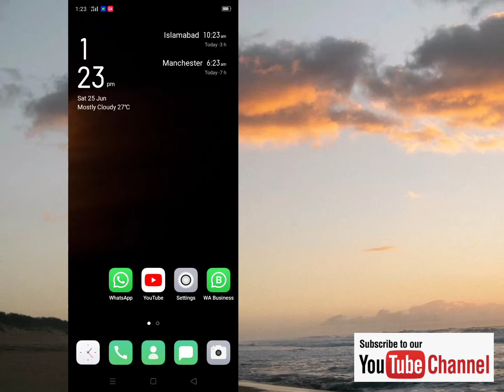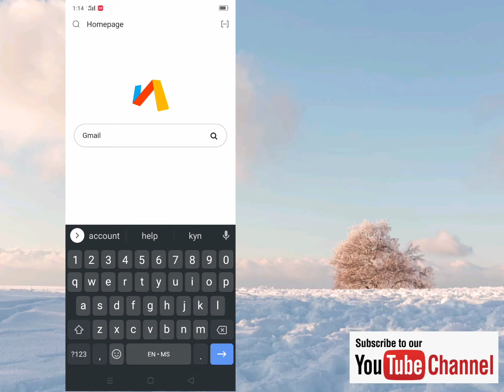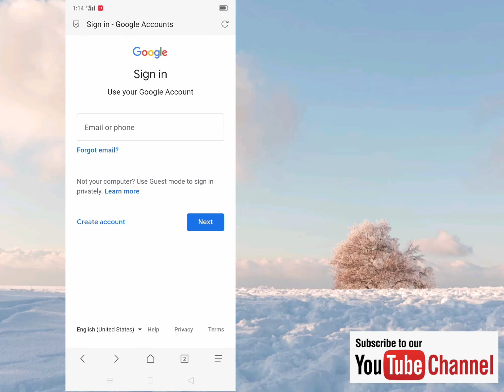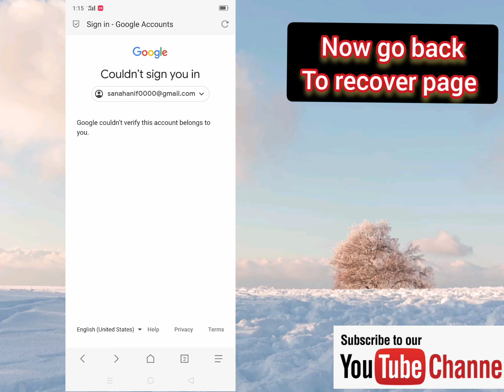How To FIX GOOGLE Couldn't VERIFY This ACCOUNT Belongs To YOU Problem 2022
In this video, I will show you how to Fix GOOGLE Couldn't VERIFY This ACCOUNT Belongs To YOU, try again later or use account recovery for help, Problem 2022. If your Google Account is Blocked or Restricted for any reason and you are unable to gain access to your Google Account and You have tried all recovery methods but none of them are working and even you are not able to login to Google AdSense or Youtube then you are in the right video as I will show you How to Recover you GOOGLE Account very easily.

I will share a unique way to do  reasons and as a result, Google couldn't sign you in. Well, I will share all details in this video on how to do Gmail account recovery or Google Account recovery to recover your restricted account successfully.

Google can't verify this account belongs to you || new method Gmail recover aaccount || Tech A Ch

GoogleAccountRecovery
 kahit wala na ang gmail o ang cp number mo
 how to retrieve facebook account without access to email or phone tagalog

Google Couldn't Verify That This Account Belongs To You | How To Recover Google Account New Method

Google Couldn't Verify That This Account Belongs To You

Google couldnt verify that this account belongs to you. english (united kingdom)

Couldnt sign in there was a problem connecting to accounts.google.com

How To Recover Google Account New Method

Delete google account ko recover kaise kare

Google account recovery solution

Google recovery account forgot password

google couldn't verify this account belongs to you my
google couldn't verify this account belongs to you. problem 100 solution
google couldn't verify this account belongs to you 2020
google couldn't verify that this account belongs to you. try again
google couldn't verify your edit
google couldn't verify this account belongs to you in English
google couldn't verify this account belongs to you hindi
google couldn't verify that this account
belongs to you how to recover google
Google couldnt verify that this account belongs to you
Gmail couldnt verify this account belongs to you
google couldnt sign in
Couldn't Sign In To My Google Account
Fix Problems Signing in to Google Play Games
fix google Login Problem
fix play store not working
file google play store sign in issue
fix all google play store error
unable to sign in play store
gmail id sign in
google play services
gmail password
forgot gmail password
forgot password gmail
how to recover gmail account if you don't remember anything
how to recover gmail id password without phone number
how to recover gmail id if password is forgotten
how to recover gmail id password without security question
could not sign in google account
could not sign you in google account
could not sign in problem
google couldn't verify this account belongs to you error
google couldn't verify this account belongs to you fix problem
google couldn't verify this account belongs to you message you can try again
password reset Google
gmail password reset
Gmail password bhul gaye to kya kare
Recovery google Account
Too many faileds attempts
How to reset gmail account password
How to recover gmail account in hindi
Gmail account
Password recovery
Google couldn't verify that this account really belongs to you
Google account ko recover kaise kare
Google account recovery without phone number and email
Google couldnt verify this account belongs to you 2020
How To Recover Google Account New Methodt

1. Google couldn't verify this account belongs to you 2022
2. Google couldn't verify this account belongs to you
3. Google account recovery
4. Google account recovery page verify identity
5. Google couldn't